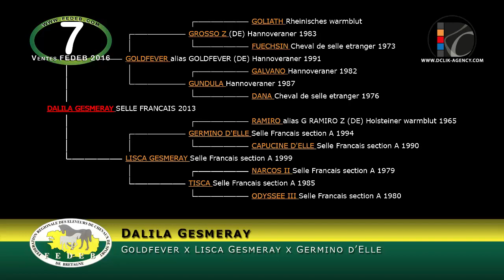07 Dalila Gesmeray